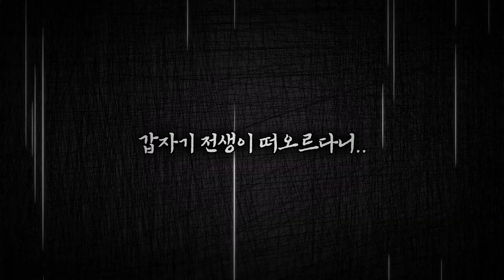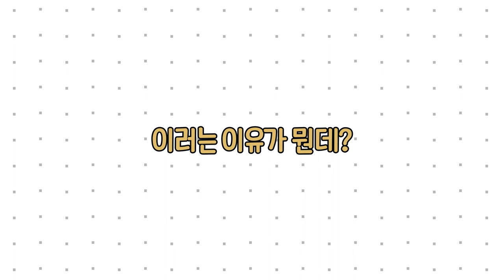레드스트링 웹툰 [전생연분] 프로모션 비디오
전생의 철천지 원수였던 왕비와 후궁이 현생에서 만났다?!
안 그래도 골치 아파 죽겠는데,
전생의 왕까지 나타나서 귀찮게 굴기 시작한다.

제발 나 공부 좀 하자! 난 고3이라고!